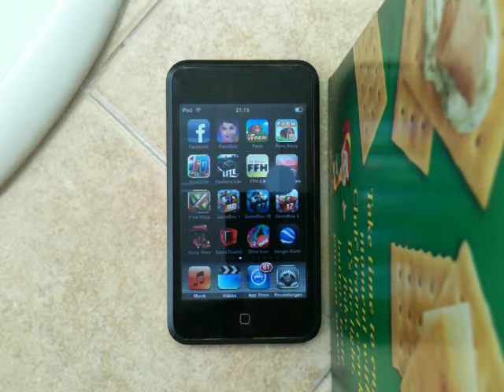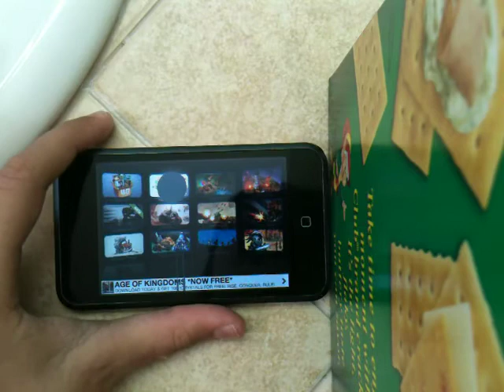Apptest: Die Gameboxen für iPhone, iPad und iPod touch im Test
Drei Apps in einem: Die Gameboxes von Triniti Interactive für iPhone, iPad und iPod touch im Test.